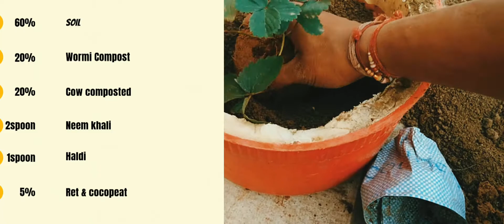winter Alpine Strawberry 🍓🍓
winter strawberry plant
how to care and mainten
growing Strawberry